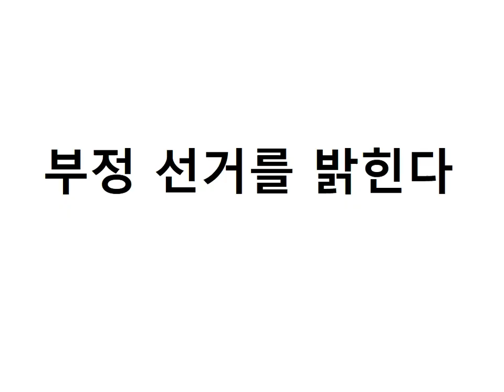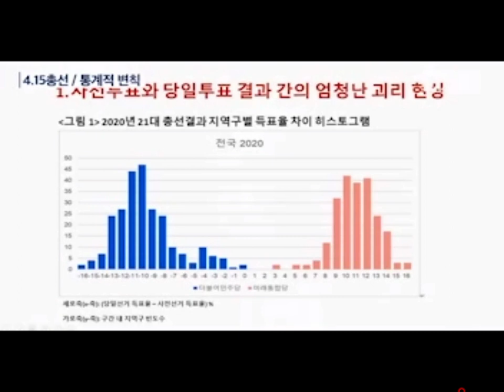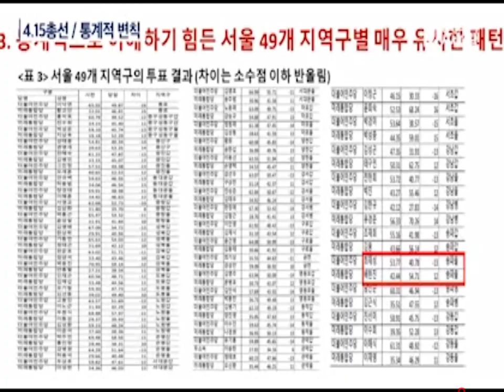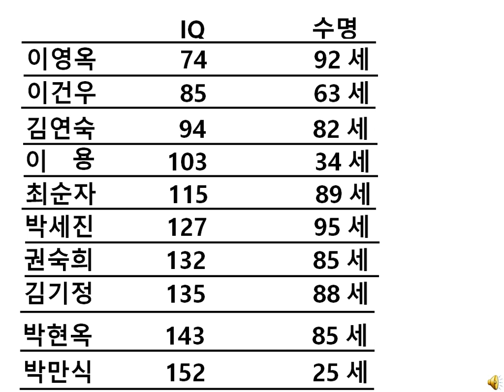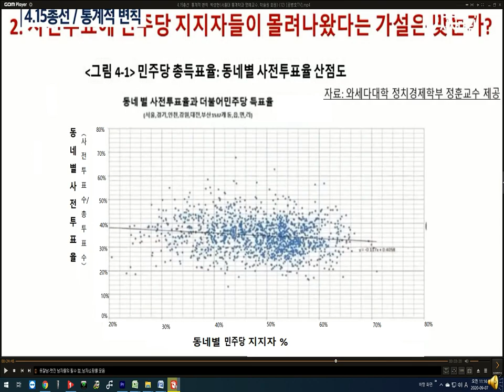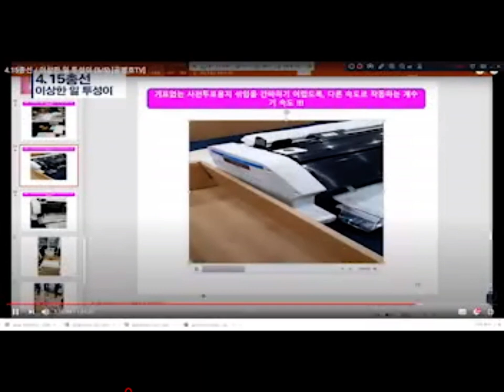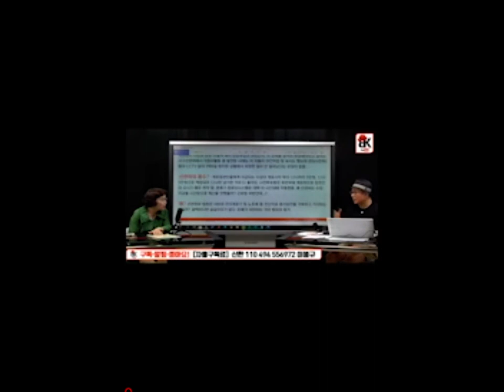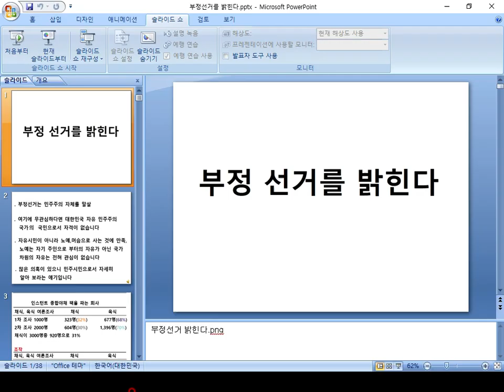[67세 흑석동 개업 치과의사가 쉽게 설명하는 '4.15 총선'이 부정선거인 이유는 이렇다... 영상제공: 하용남 의사] -지역에서 세계로, 안동데일리TV, Since 2016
1 - 기업은행 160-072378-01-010 (예금주 : 조충열)
2 - NH농협은행 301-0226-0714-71 (예금주 : 안동데일리)
     **안동데일리 회사소개**